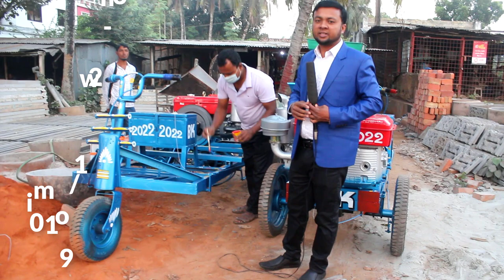অরজিনাল Sreedhar India গাড়িসহ অটো রাইস মিল, Auto Mini Rice Milling and Processing 📲Call►01711309849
►খালিশপুর বাজার,মহেশপুর,ঝিনাইদহ

                                     INDIA-ভারত
                ANISHMALI, GANGNAPUR, NADIA-741253
                             WEST BANGAL

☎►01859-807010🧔